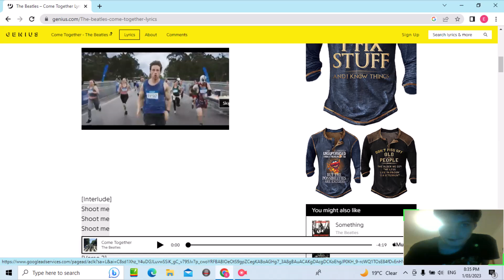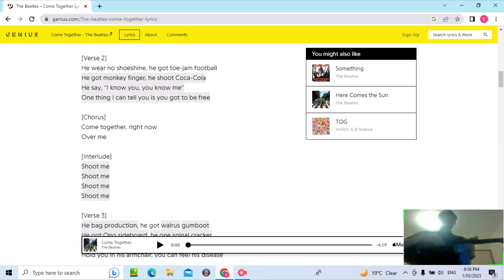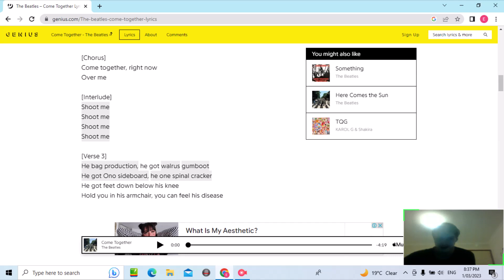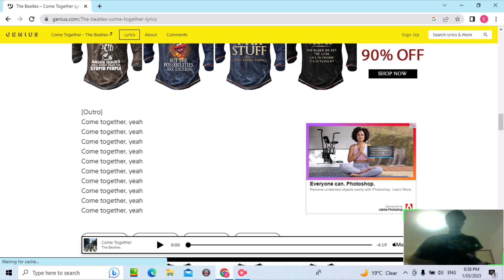Ethan & The Obamas Live Concert! (03/05/23)